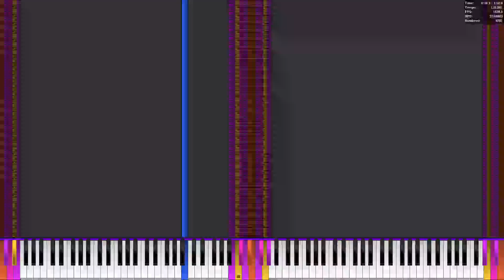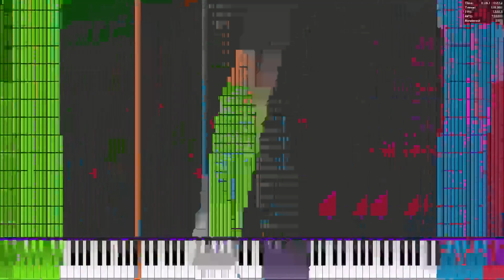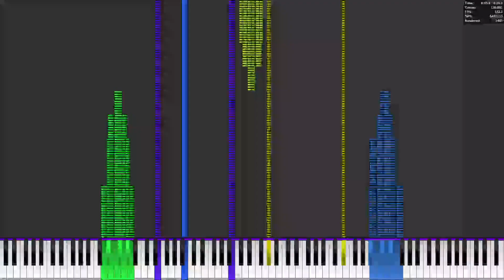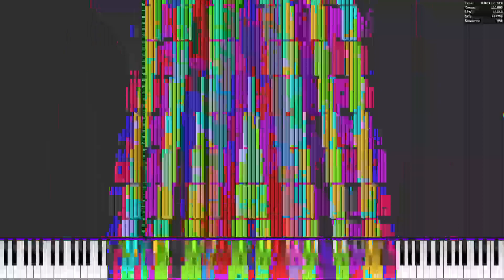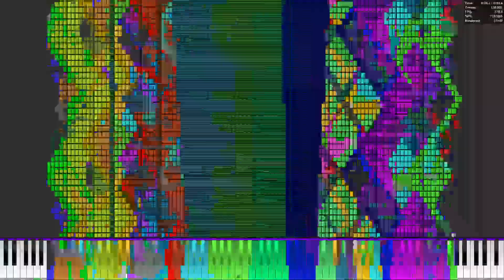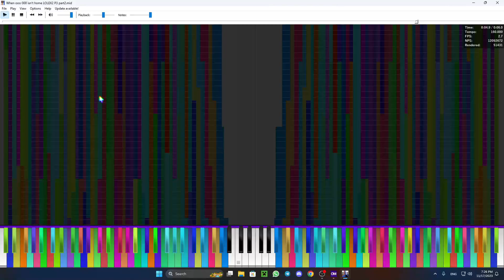When ooo000 isn't home Pfaviz run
Third video with this midi:) idk how omnimidi works, in some EX parts sound good, in other shit.
i recorded this midi in parts bc i cant load full midi bc out of RAM( and sorry for video quality and glitches. i recorded with Nvidia H264 codec, and it's glitchy shit
Author:ooo 000

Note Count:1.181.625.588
Time:5.18
Size:8.80GB

Soft used:Pfaviz, Omnimidi, OBS, Movavi Video Editor 2022.
SoundFont Arachno

Pc specs:
GPU: Nvidia Geforce RTX 2060
CPU: Intel Xeon E5-2670-V3 (12C; 24T) 2,70GHZ
Ram: DDR4 32GB 2133MHZ
System:Windows 11 Pro
SSD: M2 NVME 512GB, M2 SATA 512GB, HDD WD Blue 2TB